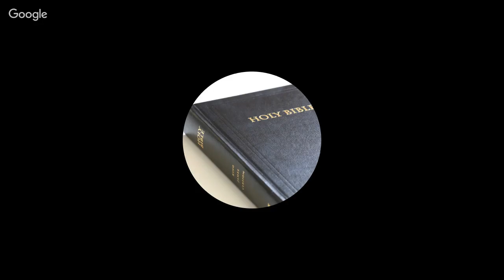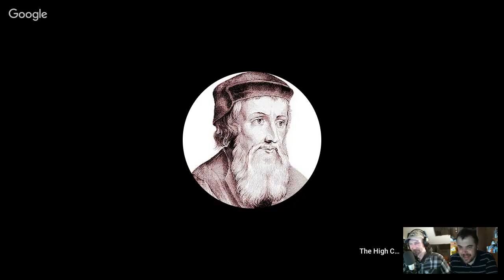Max Bauer Live - Christmas, Patreon, and the Body of Christ